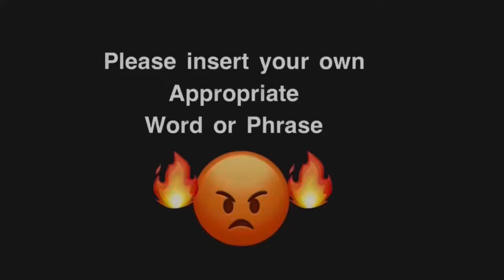JC Travel Stories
Click on the link to begin your Amazon search.  Same price for you
a 4% commission for me.  It adds up.  Thanks!